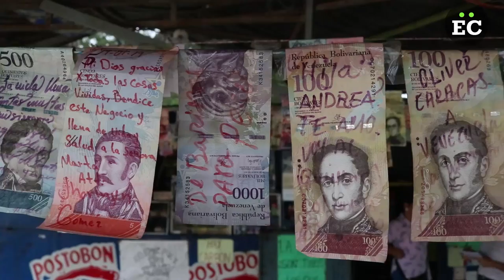"La caseta de la esperanza" para migrantes venezolanos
La señora Martha Alarcón tiene un kiosko al borde de la vía de La Garita, cerca de la ciudad fronteriza de Cúcuta. Por allí pasan migrantes venezolanos a diario y dejan cartas de agradecimiento a la señora Martha en su local que ha sido denominado como "la caseta de la esperanza".